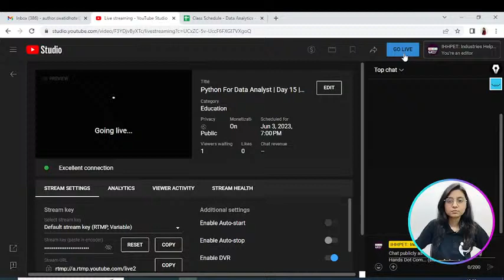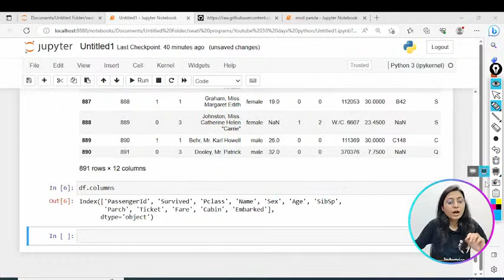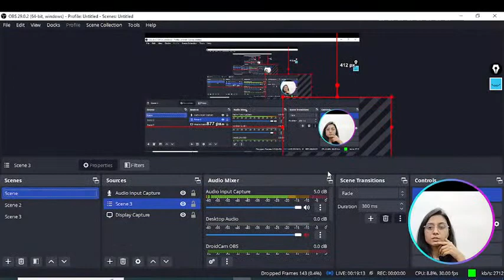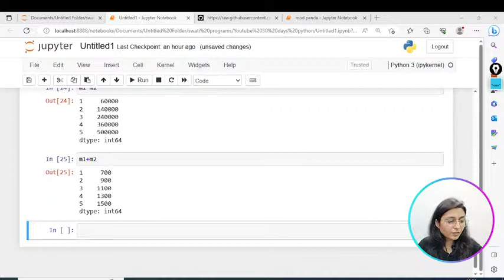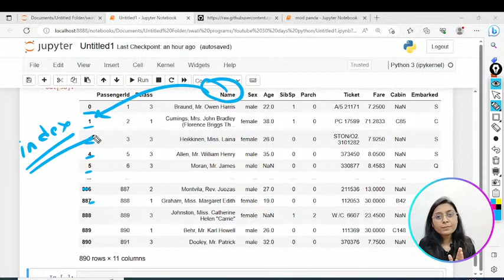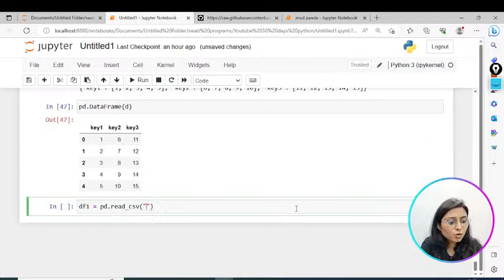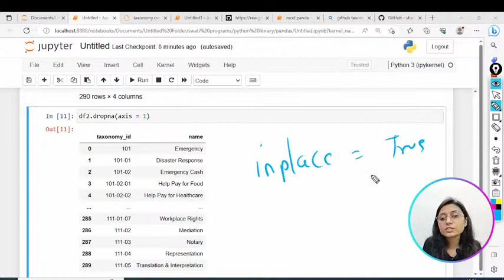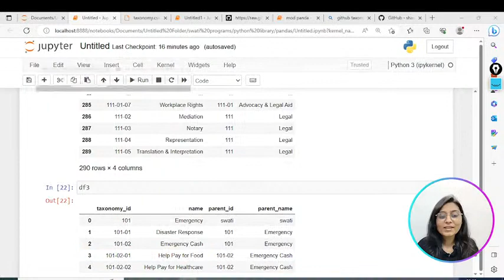Python For Data Analyst | Day 15 | Pandas Library Part-02 | Free 30 Day Class Data Analytics Course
✨ Kickstart your career in a Data Analyst. Apply today!

✳️ For Notes & Study Material of Python 30 Days Class kindly Install our Android App
Python Programming Schedule for Day 15
🗓️ 3rd June 2023 (Saturday)
⏰ 06:00 PM Onwards
Hi Students,  The iScale @theiScale  are organizing a Free 30 Days Live Master Class of Python Programming, in which we will teach Python from Basic to Advance Level. We will also discuss END TO END PROJECT in Python which will definitely help you to build a Strong Portfolio. This LIVE Master Class will gives you a better opportunities to learn and implement new things in Python Programming which makes you industry ready and grab a good salary package as fresher's as Data Analyst and also help to switch to higher salary packages if you are having experienced.